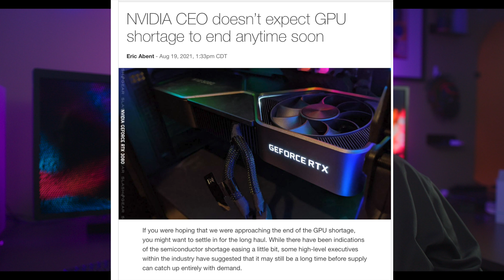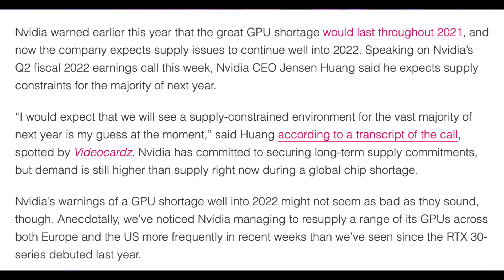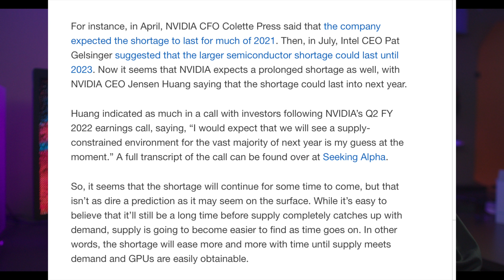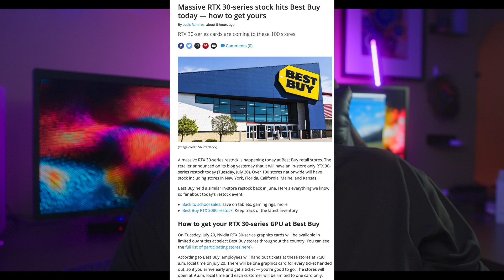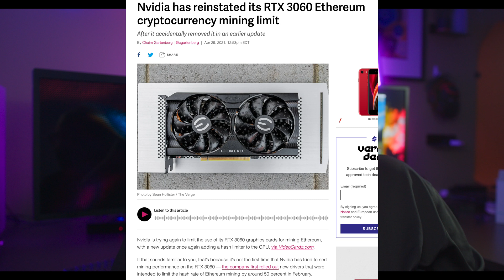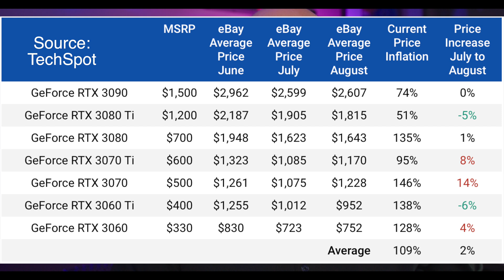2023?! Nvidia CEO tell us THIS is when we get MORE GPUS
Recently the Nvidia CEO let us know when to expect more GPUs, we may be in for a long few years..